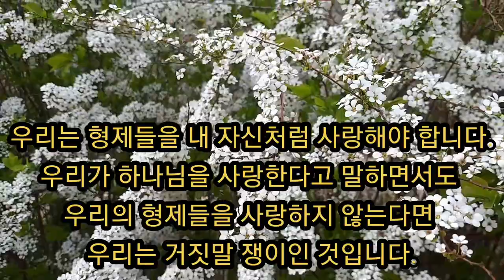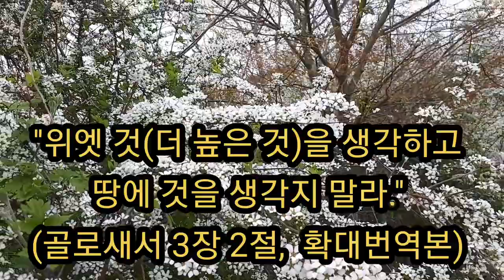밥 존스 예언 혀에 재갈 물리지 않으면 소용없다.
밥 존스목사님은 목자의 지팡이을 통해 위험한 말을 쏟아내며 우리의 형제들을 죽이기 전에 우리의 혀에 재갈 물려야 할것을 경고한다.
목사님의 영적 환상 가운데 재갈 물리지 않는 혀에 죽음이 임하고 막다른 골목에  다다른것을 보았기 때문이다.